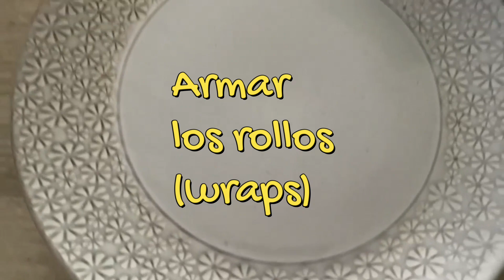Ven a ver como preparar rollos de lechuga rellenos/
Vivir mas y mejor a travez de un estilo de vida en el que debes aprender a dejar esos habitos que no te ayudaran a vivir bien. Te comparto este nuevo platillo saludable y delicioso!